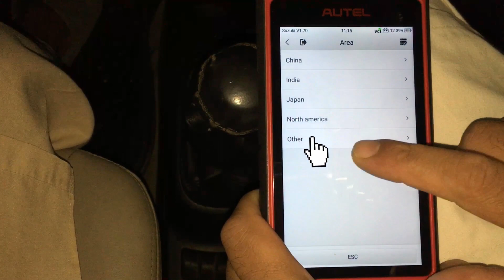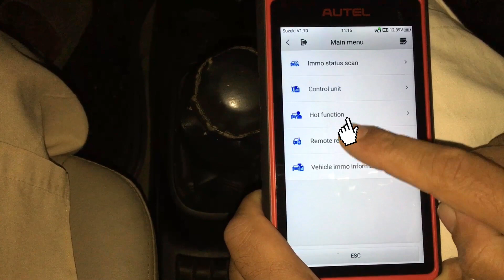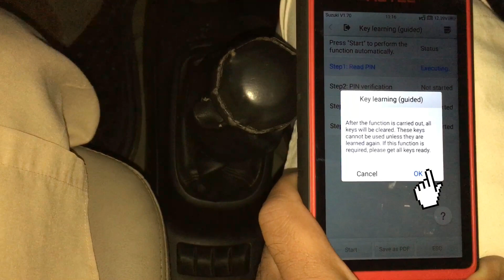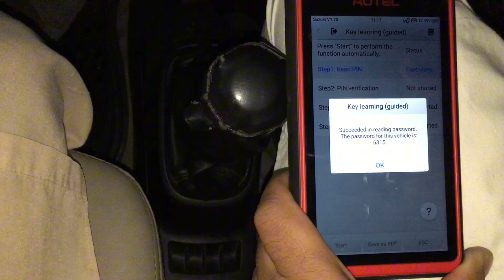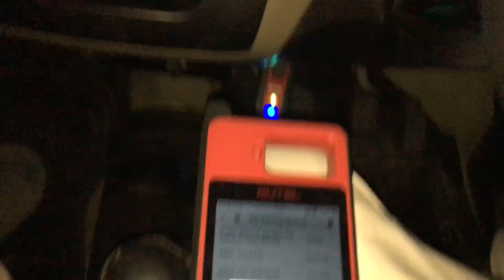Suzuki Wagon R Key Programming Offline By AUTEL KM 100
Title: "Effortless Suzuki Wagon R Key Programming: AUTEL KM 100 Offline Tutorial"

Description:
Unlock the full potential of your Suzuki Wagon R with AUTEL KM 100 Offline Key Programming! 🚗💨 In this step-by-step tutorial, we guide you through the seamless process of programming your car keys without the need for an internet connection.

🔧 Say goodbye to the hassle of traditional key programming methods—AUTEL KM 100 offers a user-friendly offline solution, streamlining the process and saving you time. Whether you're a seasoned automotive enthusiast or a DIYer looking to enhance your vehicle's capabilities, this video provides clear instructions for successful key programming.

Key Features:
✅ Offline Programming: No internet? No problem! AUTEL KM 100 allows you to program your Suzuki Wagon R keys without the need for an online connection.
✅ User-Friendly Interface: AUTEL KM 100 is designed with simplicity in mind, making key programming accessible to all skill levels.
✅ Time-Saving Techniques: Discover efficient methods to program your keys and get back on the road quickly.
✅ Troubleshooting Tips: Learn how to troubleshoot common issues and ensure a smooth key programming experience.

Upgrade your automotive skills and take control of your Suzuki Wagon R's security with AUTEL KM 100. Watch our tutorial now and unlock a new level of convenience in key programming! 🗝️🔒